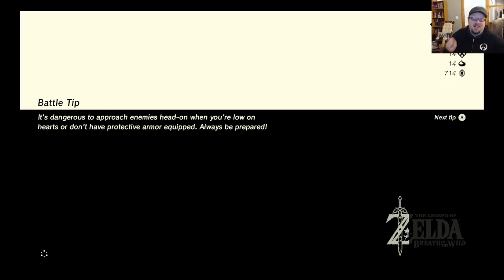BonkBonkBonkBonkBonkZap Shorts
Skippy decides to attack in the most creative of ways, and then pays the price!